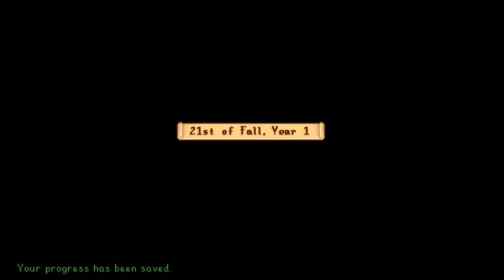Stardew Valley [34] Just Deserts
Managed to finish off two bundles in just as many days. Unfortunately it'll be at least another year before I finish off the community center...

I suspect I'll call it quits when the first year ends.